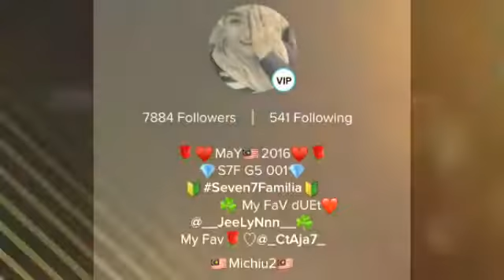Sejarah Mungkin Berulang Cover By Cik Jung & Cik Bubu